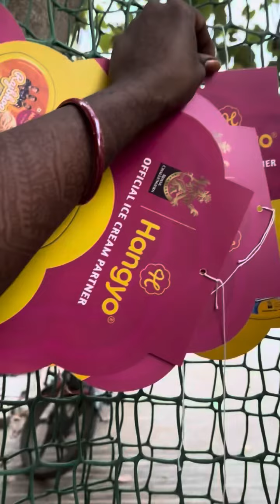travel travelvlog traveling travelphotography travelblogger traveler traveldiaries